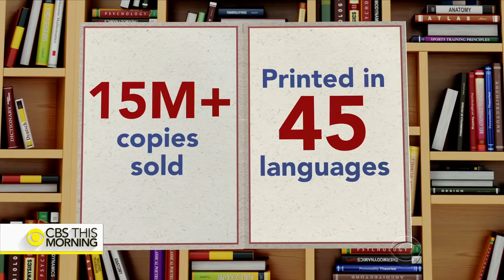Mitch Albom on impact of "Tuesdays with Morrie," loss of Haitian orphan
The best-selling book "Tuesdays with Morrie" has inspired fans since its release 20 years ago. The book details soul-searching conversations between sports writer Mitch Albom and his dying former college professor, Morrie Schwartz. Albom joins "CBS This Morning" to discuss Morrie's lasting message, his orphanage in Haiti and the recent death of an orphan who they cared for like a daughter.